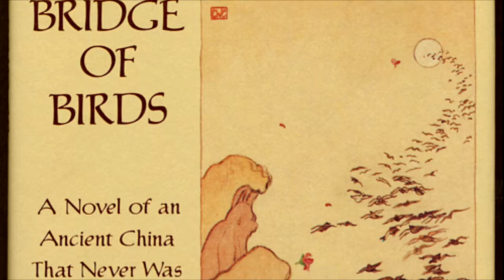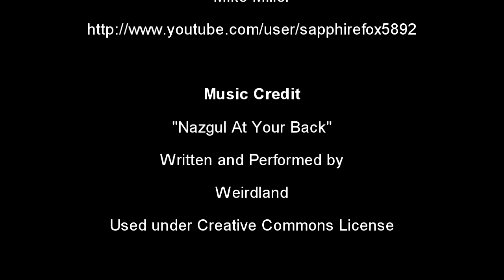Throne of the Crescent Moon Review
This time I'm reviewing one of the 2013 Nominees for the Hugo Award for Best Novel, Throne of the Crescent Moon by Saladin Ahmed.